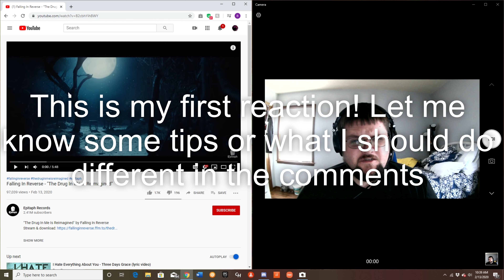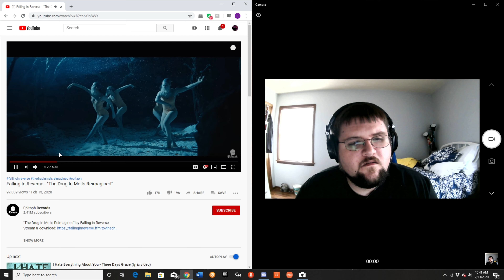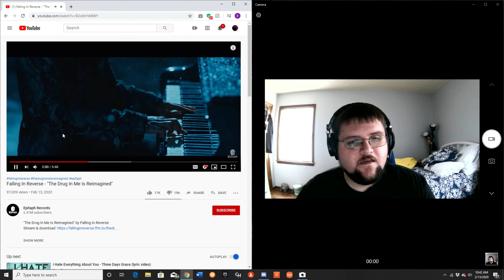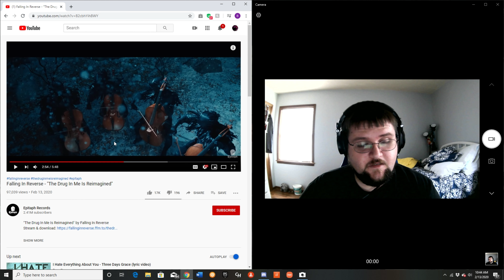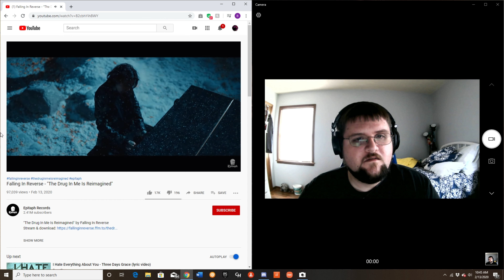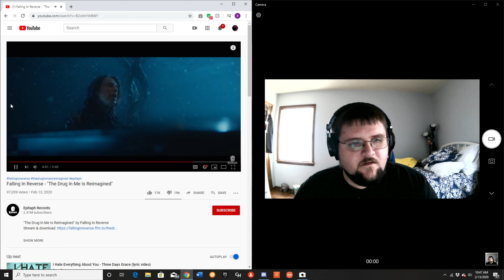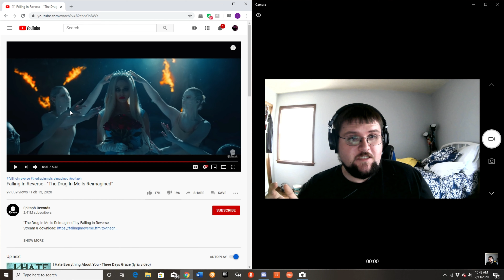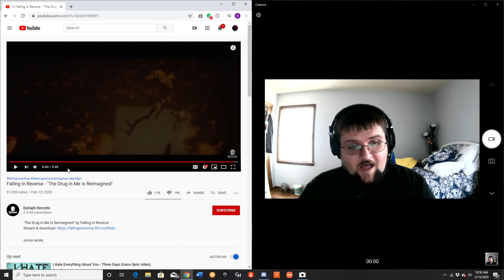The Drug in Me is Reimagined Reaction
This is my 1st reaction video. I decided to do a reaction of the new spin on The Drug in Me is You, which is the very 1st song of Falling In Reverse that I ever heard. I loved this song so much!